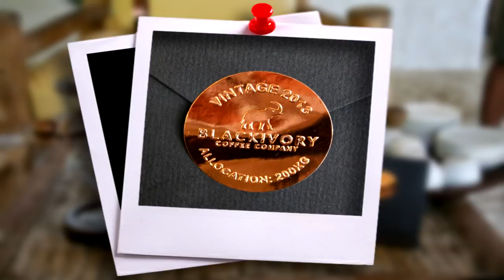🔪 ÉTRANGES RECETTES - DU CACA ? DU CAFÉ ! - KOPI LUWAK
Un grand merci à mon ami Max pour ce fameux cacafé ... 😍👌☕

🔎 LIENS pour EN SAVOIR PLUS !

1/ Pour en savoir plus sur le Kopi Luwak et compléter la dégustation voici mon épisode de " à votre table "  :

 SI TU LIS CE POSTE, METS EN COMMENTAIRE :

 " hummmmm ... quel délicieux cacafé ! "

🔎 LES SOURCES

Musique 🎧

VIDÉOS 🎬